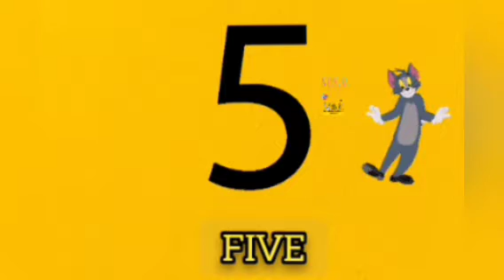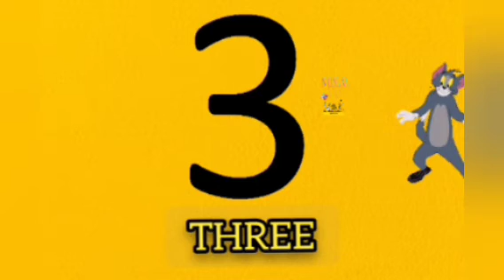1-10 Numbers with Number names